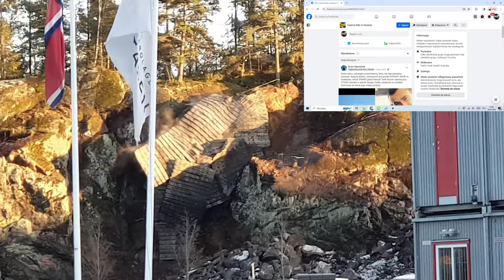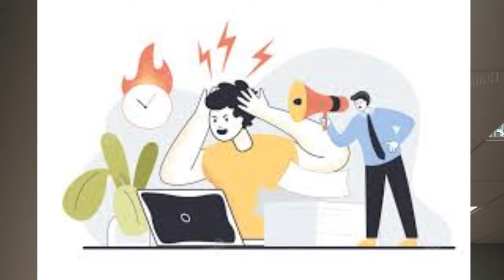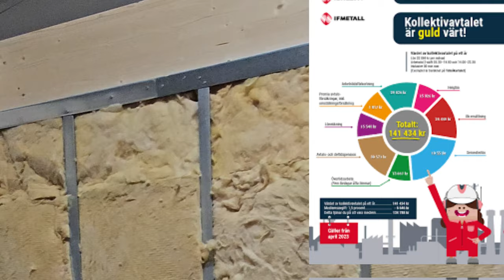Praca w Szwecji. Nie daj robić się w konia! Na co uważć i sobie poradzić w razie problemów?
@jedenglob Praca w Szwecji. Nie daj robić się w konia! Na co uważć i sobie poradzić w razie problemów? Pracujesz w Szwecji?Może dopiero myślisz o pracy tutaj? Padłes ofiarą nieuczciwego szefa? Wszystko co powinieneś wiedziec o pracy w Szwecji i rozwiązywaniu ewentualnych problemów. Bądź mądry przed szkodą.! Nie przegap niczego aby później nie żałować.Zapraszam